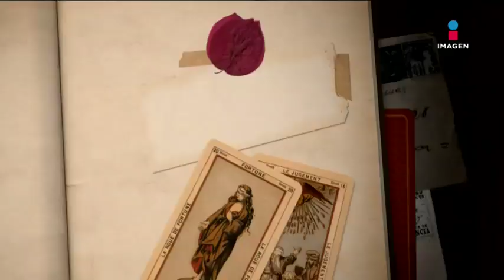¿Por qué no se ha casado José Luis Roma?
José Luis Roma revela que no sabe si le gustaría casarse, pero sí tener una familia